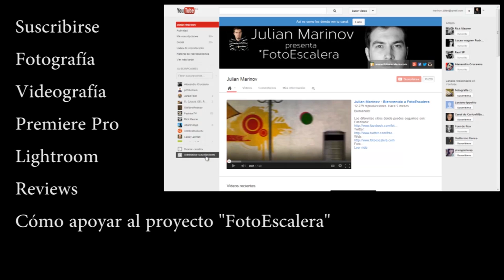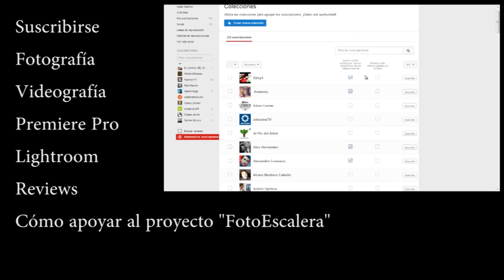¿Qué cámara comprarme para empezar?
En este vídeo explico lo que hay que tener en cuenta a la hora de comprar una cámara para empezar. Lo más importante es tener claro lo que vamos a hacer y no llevarnos por lo que dicen los demás o por el último modelo porque podemos caer en la trampa comercial de muchas marcas, comprando algo caro y no tan bueno en vez de comprar algo perfecto para nosotros a un coste reducido.

Los aspectos técnicos a tener en cuenta a la hora de buscar una cámara son los siguientes:

-ISO
-Velocidad de ráfaga
-Tamaño del sensor
-Resolución
-Nivel de protección de polvo, humedad, agua, golpes